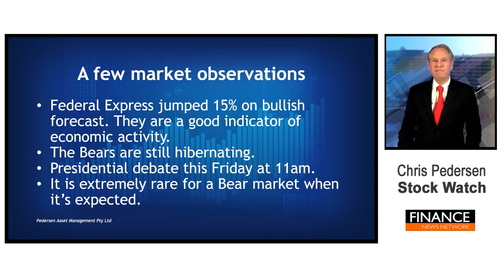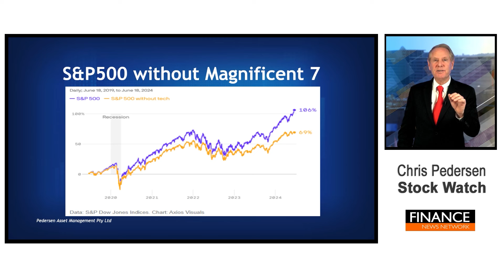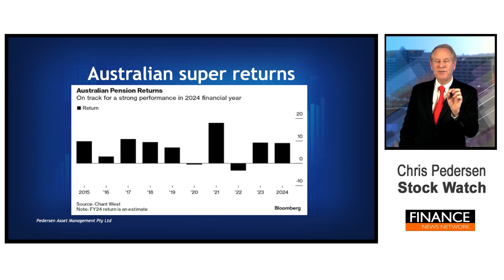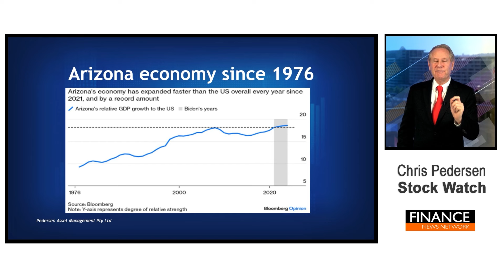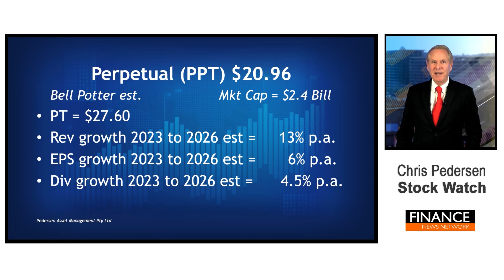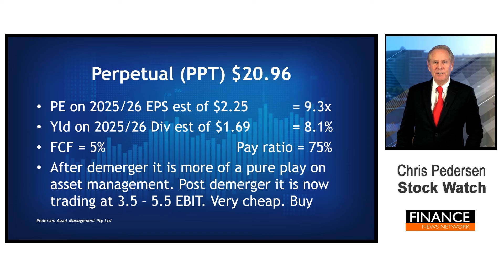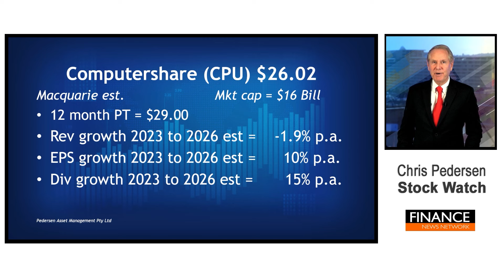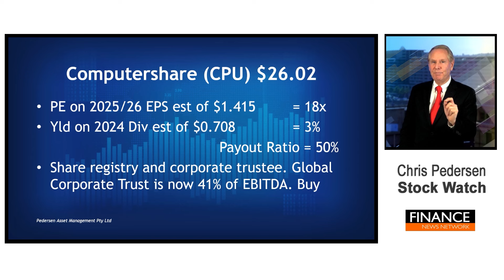Analysis of Orora, Mineral Resources, Generation Development Group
Fund Manager Chris Pedersen discusses Orora, Mineral Resources and Generation Development Group.